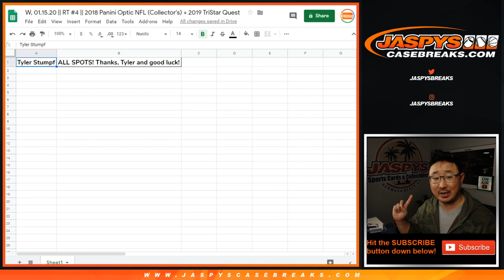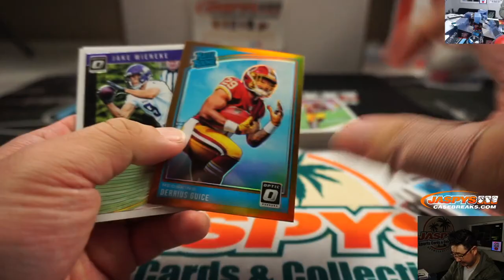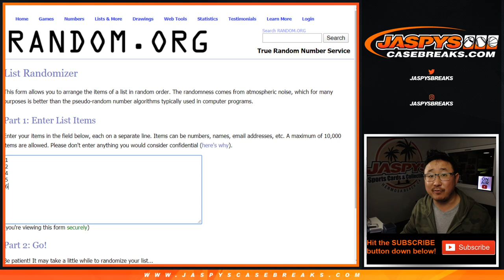W, 01.15.20 || RT #4 || 2018 Panini Optic NFL (Collector's) + 2019 TriStar Quest